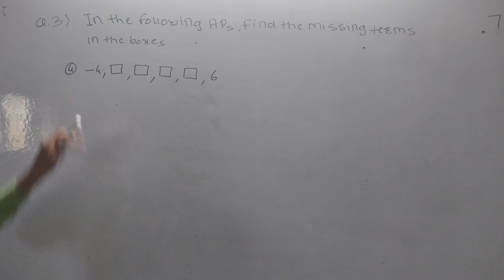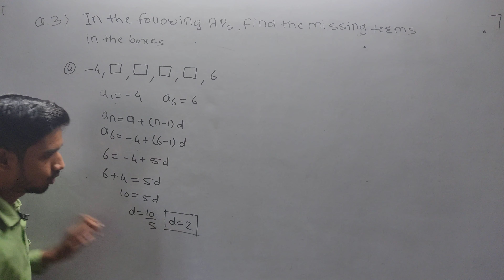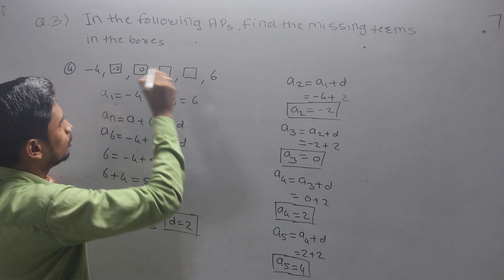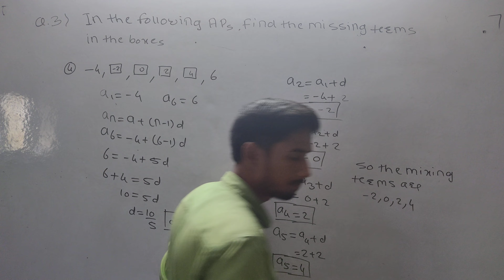Class 10 ch 5 Arithmetic progression ex 5.2 Q3. 4